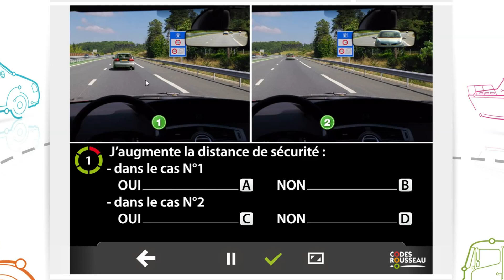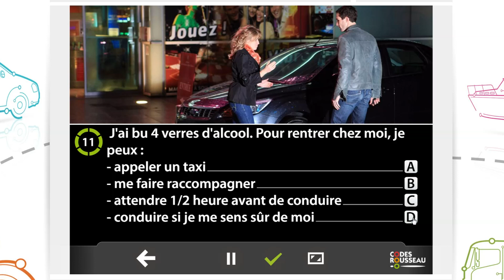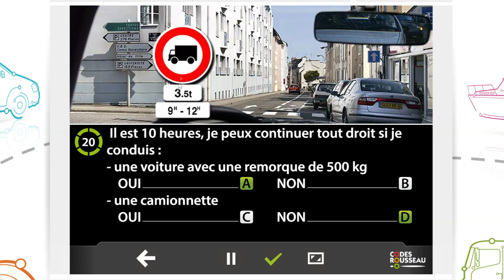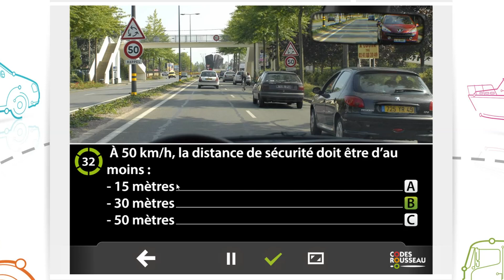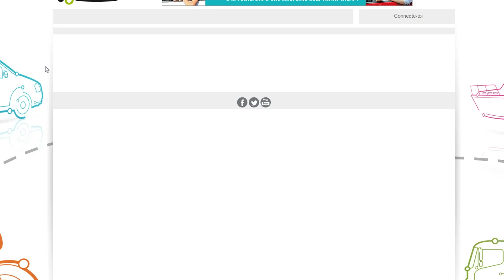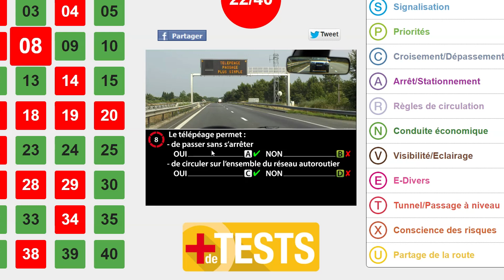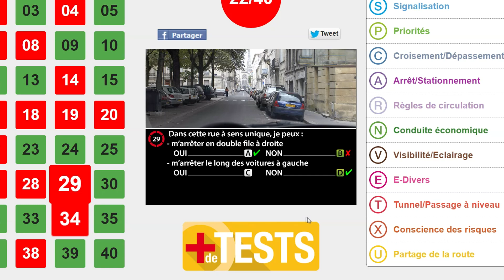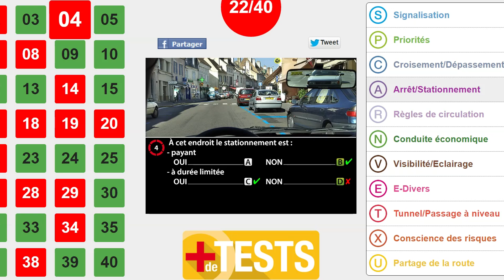JE REPASSE LE CODE DE LA ROUTE !